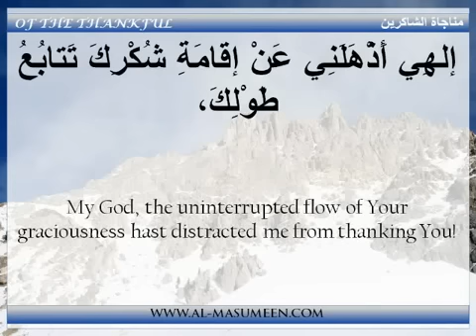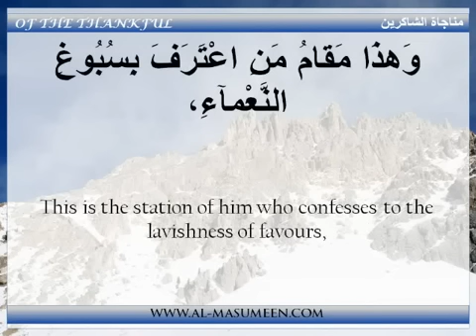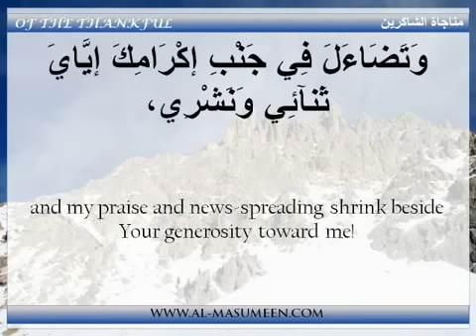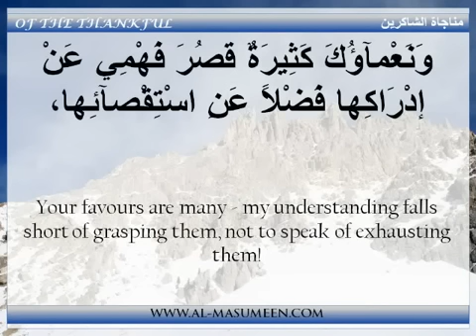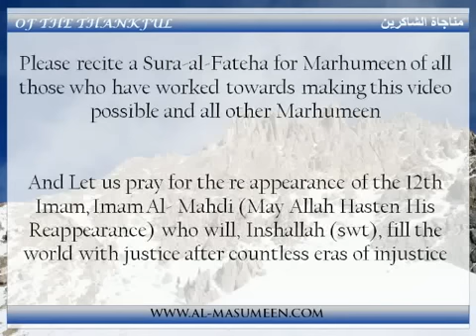Syed Walid Mazeedi- The Whispered Prayer of the Thankful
This Dua is taken from Al-Sahifa al-Sajjadiyya (The Psalms of Islam)

AL-SAHIFA AL-SAJJADIYYA is the oldest prayer manual in Islamic sources and one of the most seminal works of Islamic spirituality of the early period.

It was composed by the Prophet's great grandson, `Ali ibn al-Husayn, known as Zayn al-'Abidin (the adornment of the worshippers'), and has been cherished in Shi'ite sources from earliest times.

Zayn al-'Abidin was the fourth of the Shi'ite Imams, after his father Husayn, his uncle Hasan, and his grandfather 'Ali, the Prophet's son-in-law.

Shi'ite tradition considers the Sahifa a book worthy of the utmost veneration, ranking it behind only the Qur'an and `Ali's Nahj al-balagha.

The title Al-Sahifat al-Sajjadiyya means simply `The Book of al-Sajjad'. Al-Sajjad is one of the titles given to Zayn al-'Abidin and signifies `the one who constantly prostrates himself in prayer'. The book is often called Al-Sahifat al-Kamilat al-Sajjadiyya, that is, `The "Perfect", or "Complete", Book of al-Sajjad'.

The Sahifa has been called by various honorifics, such as `Sister of the Qur'an', `Gospel of the Folk of the House', and `Psalms of the Household of Muhammad'